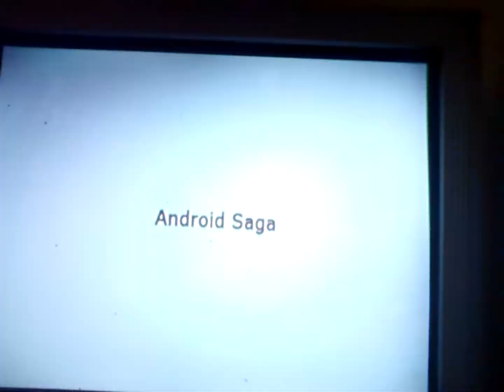Dragon Ball Z BT3 Walkthrough Part 3 Part 2 The End Of The Android Saga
Hey Guys i finished the android saga for yall hope you guys enjoyed it will be great